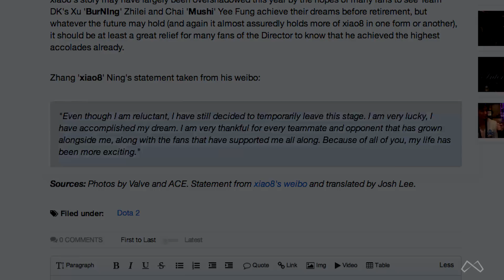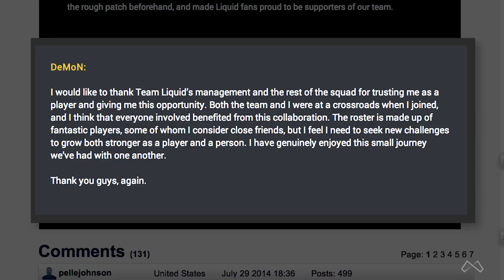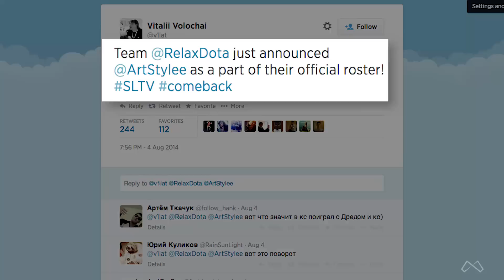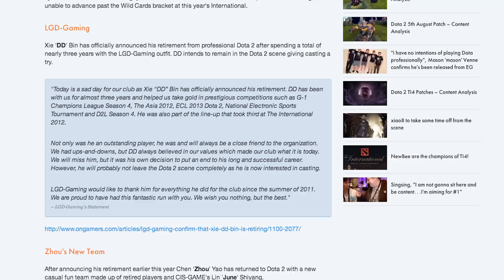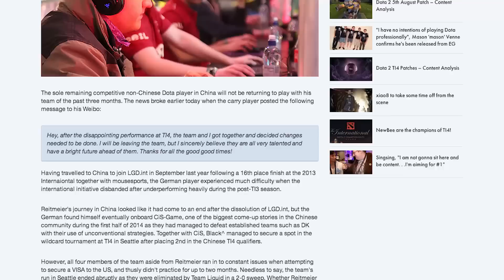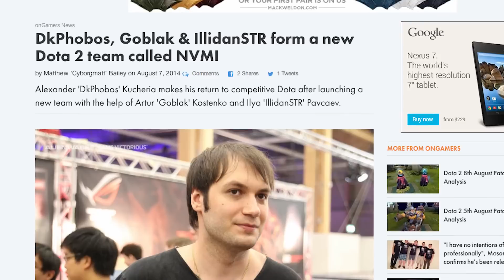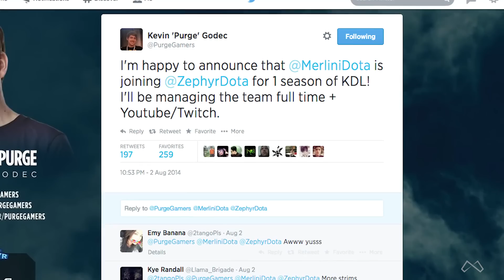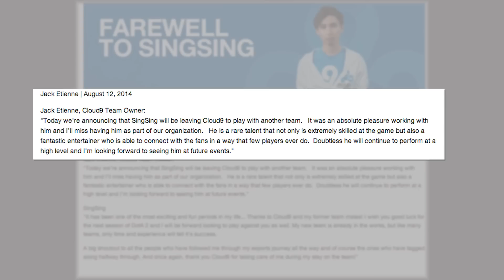Dota News: Post TI4 Team Roster Shake up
Join onGamers news as Adam Contini delves deep into the recent changes in pro Dota2 Rosters.